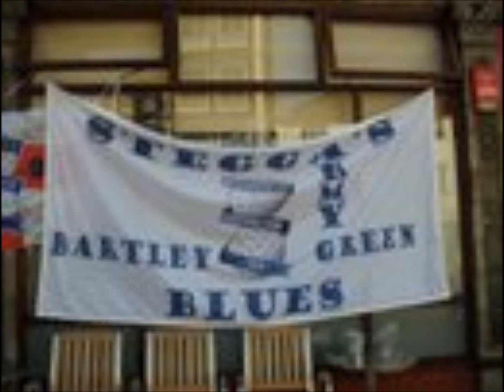GOOD OLD BRUM